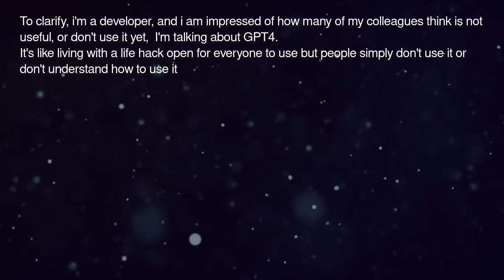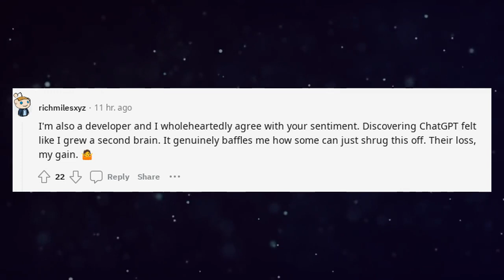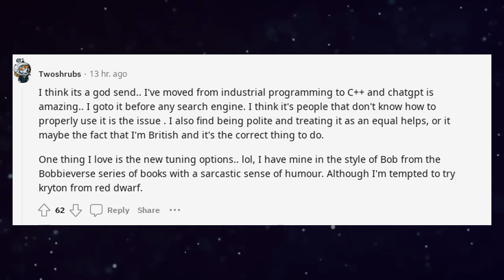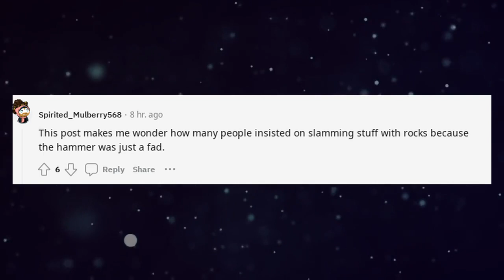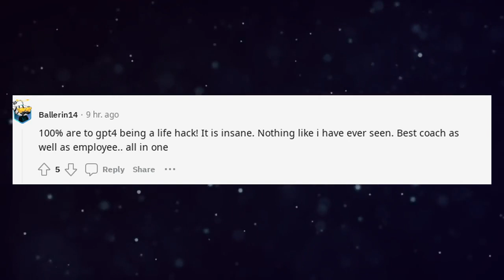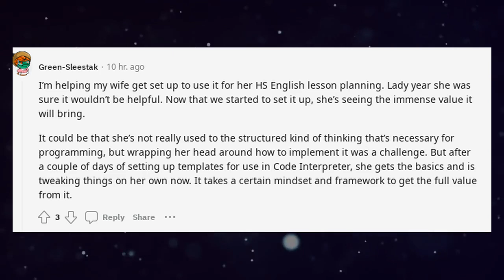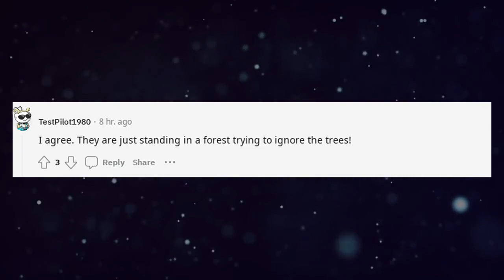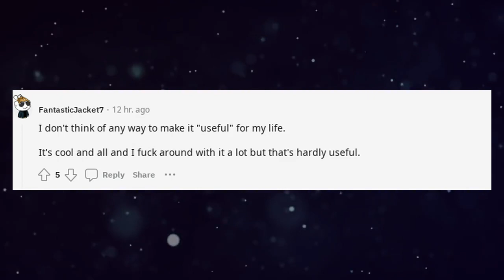Reddit AI ChatGPT | Hot Take People who find chatgpt not useful either haven't used it enough ?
Welcome to AI Futurology and ChatGPT Hub, your ultimate destination for staying ahead in the realm of artificial intelligence, chatbots, and much more. Have you ever wondered how to use ChatGPT Reddit or pondered if ChatGPT 4 is worth it according to Reddit users? Or perhaps you're curious about making money with ChatGPT on Reddit? We have got you covered.

Our channel offers comprehensive coverage on a multitude of topics, encompassing chatbot examples Reddit talks about, to the latest in ChatGPT tips and tricks Reddit users swear by. We even explore the lighter side of things like the South Park ChatGPT Reddit discussions or how Reddit users hack ChatGPT for unique applications. Yes, we cover it all—whether it's about ChatGPT workout plans Reddit users are trying or the more serious topics like ChatGPT trust and safety on Reddit.

Curious about ChatGPT 4 and whether it's free to use according to Reddit? We dive deep into that too, along with a variety of side hustles and ways you can unlock the potential of ChatGPT as covered in Reddit chat threads. Our aim is to ensure that your relationship with ChatGPT and AI is as seamless and beneficial as possible.

From BingChat and Microsoft to Google DeepMind, we ensure you are up-to-date with the latest advancements in the world of AI and machine learning. So whether you're interested in Futurology or the future of artificialintelligence, we are your go-to resource.

Cheers!